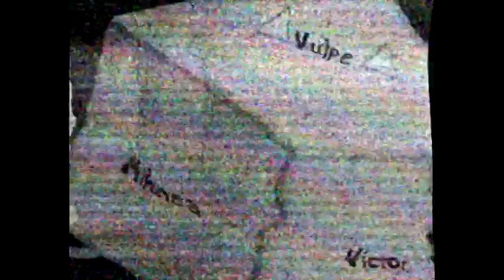[BAD VIDEO/CRINGE] mihnea.avi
𝗡𝗢𝗧𝗘: This video is now bad and cringe for good because i'm not ripoff as lolman